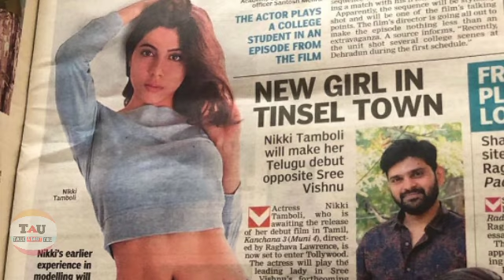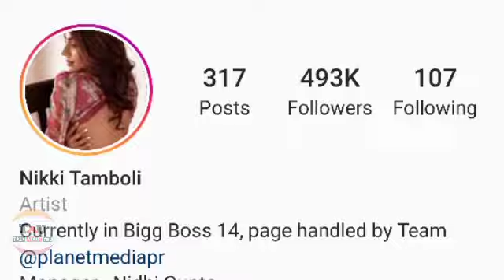Nikki Tamboli 💃 की अनसुनी कहानी 🤫 || Love Story Of Nikki Tamboli || Bigboss14||South Indian Actress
In this video of Nikki Tamboli Lifestyle who is contestants of Bigboss14 I hope you like it 😊👍